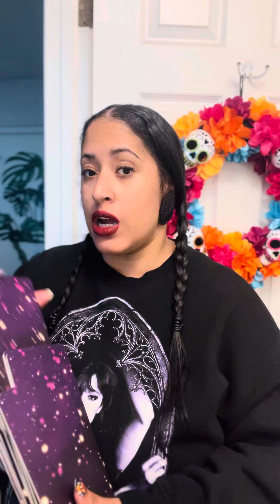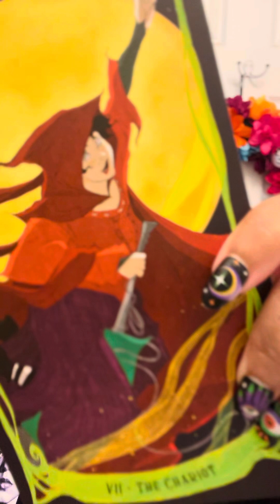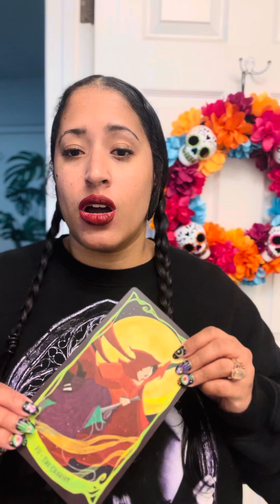The Storm ⛈️ Is Moving On! 🖤 Cards of the day!